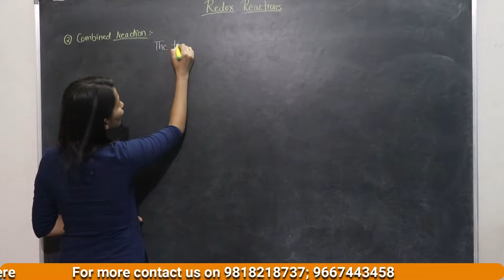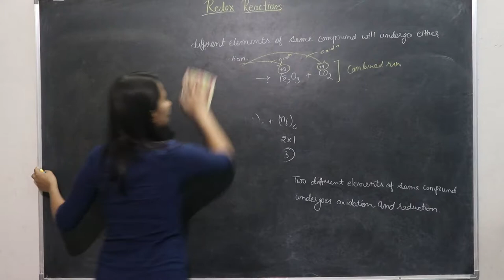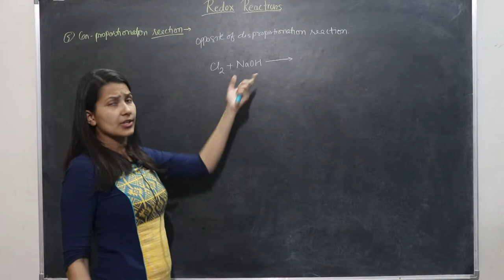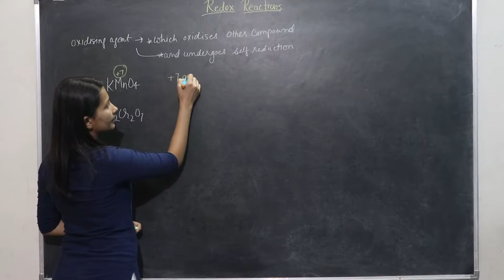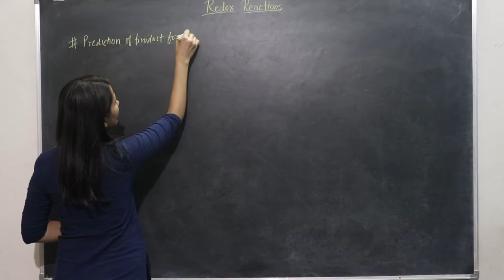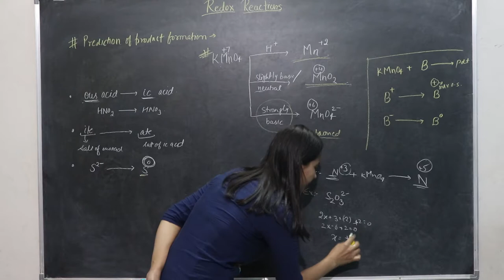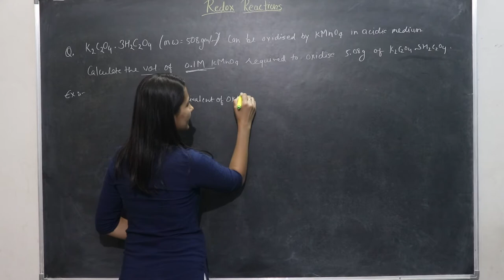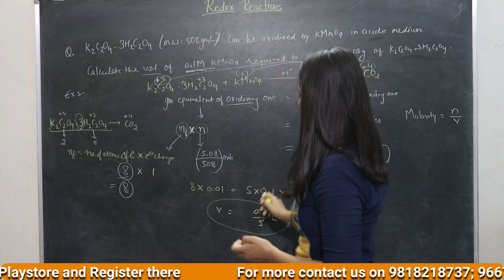Redox Reactions Lecture 7